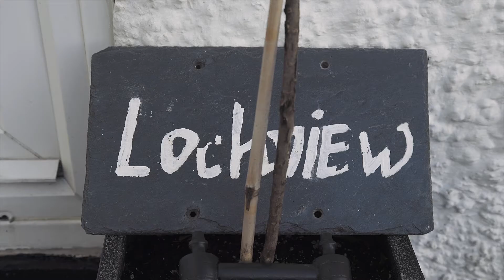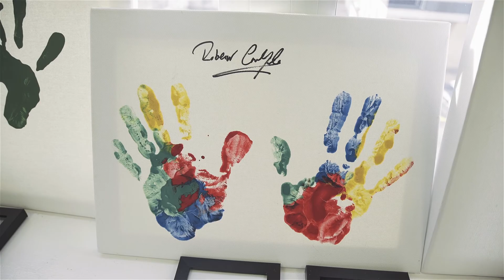Corinne Hutton awarded the Freedom of Renfrewshire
Charity champion Corinne Hutton - who made history as the first quadruple amputee to climb Ben Nevis – was awarded the Freedom of Renfrewshire last year in honour of her fundraising work. She will also be event chieftain for the British Pipe Band Championships. Video by Nick Afchain Films